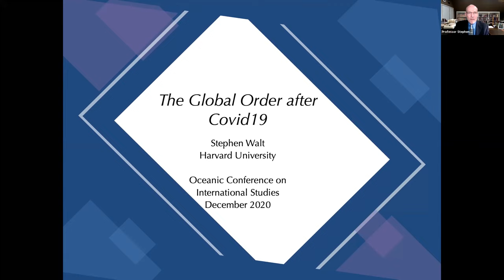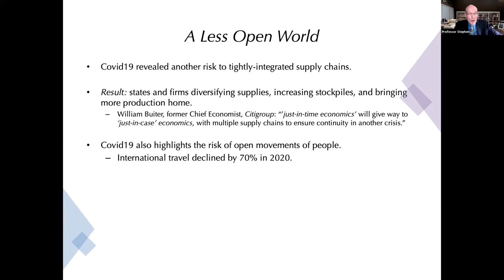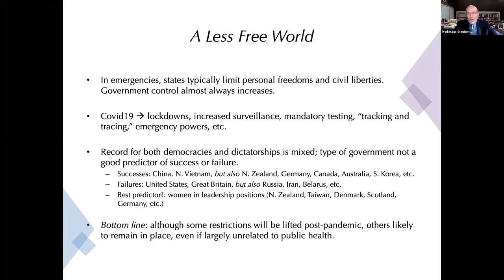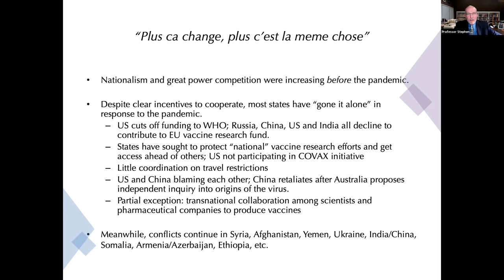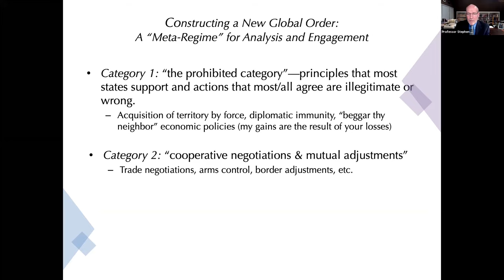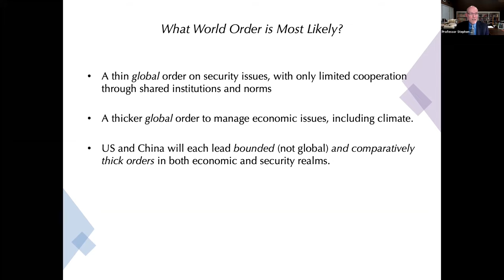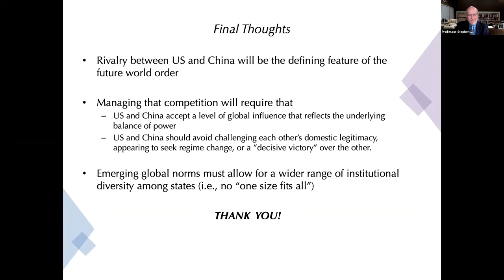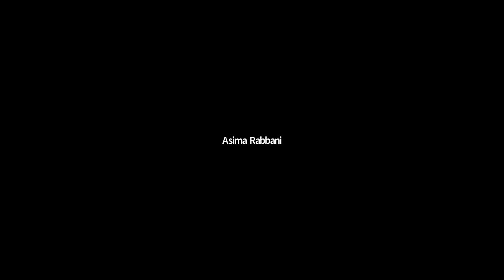OCIS 2020 official opening keynote address: The world order after COVID - Professor Stephen Walt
OCIS 2020 official opening and keynote address by Professor Stephen Walt: The World Order After COVID. Monday 7 December 2020.

Welcome by Professor Toni Erskine, OCIS Chair.
Official Opening by Professor Brian Paul Schmidt AC, Vice-Chancellor, The Australian National University.
Keynote Address by Professor Stephen Walt (Harvard University) on ‘The World Order after COVID’.
Q&A by Professor Evelyn Goh, OCIS Deputy Chair.